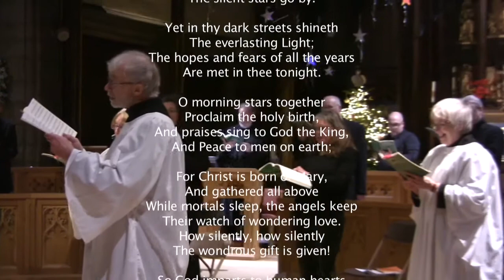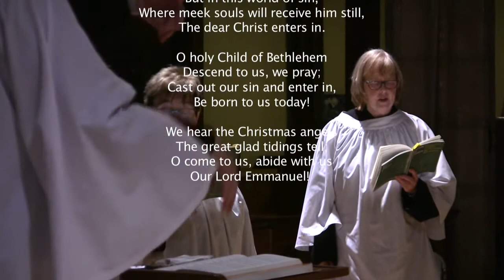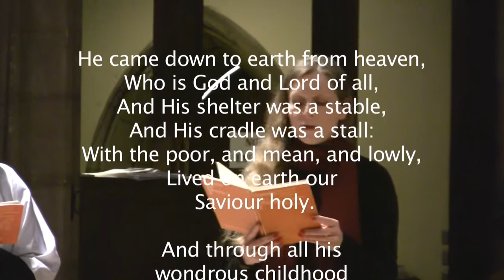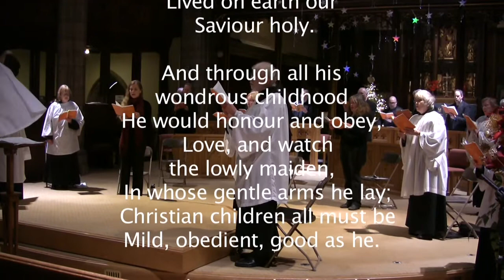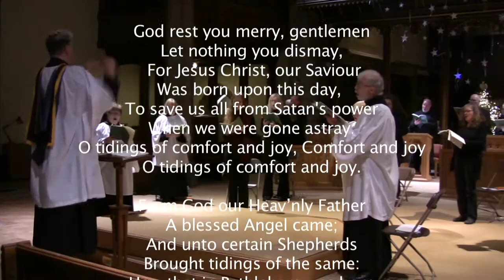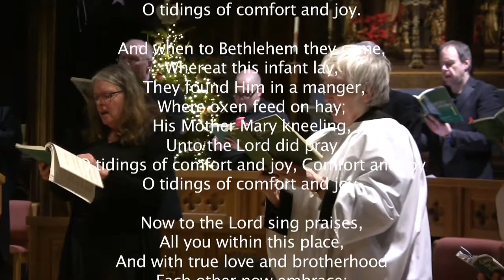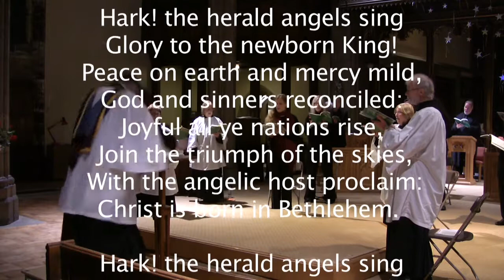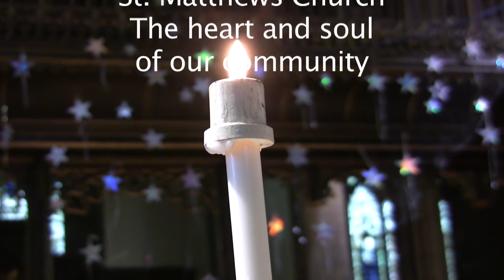A Festival of Lessons and Carols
A Festival of Lessons and Carols 2020, from St Matthew's in Chapel Allerton, Leeds

St Matthew's Choir and Extra Choir
Nick Seddon, Organist
Josh Skorja, Director of Music